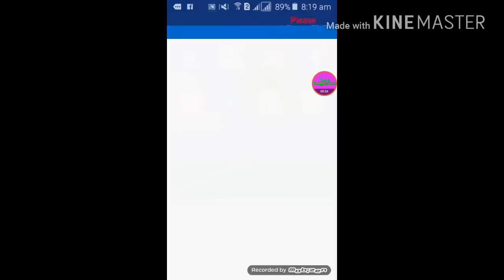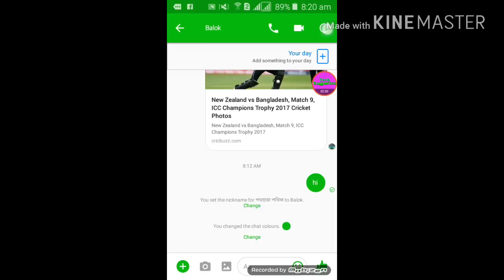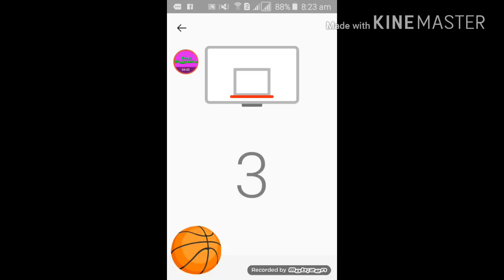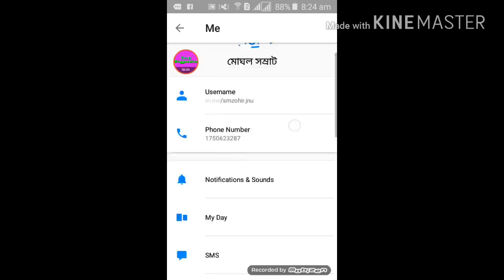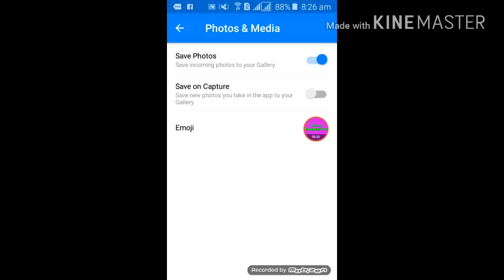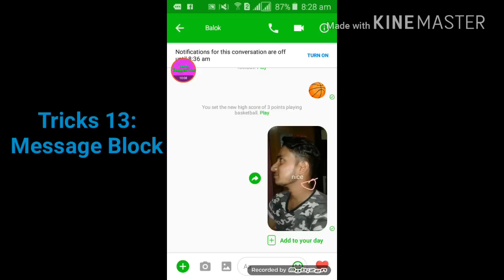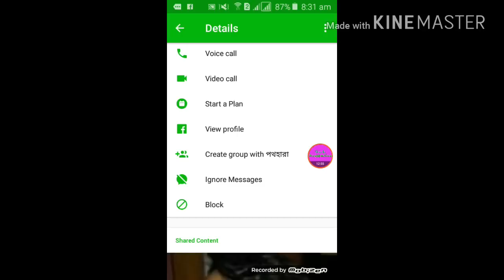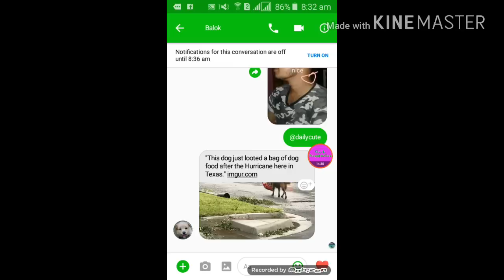Messenger-এ লুকিয়ে থাকা ১৭ টি গোপন ট্রিক্স | Hidden tricks of Messenger | Tech Suggestion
Amra sobai Messenger use kore thaki. Kintu amra onekei messenger a lukiye thaka tricks gulo jani na. Messenger a lukiye thaka 17 ti tricks niye aj ami kotha bolbo ja apnader sobai k obak korbe.